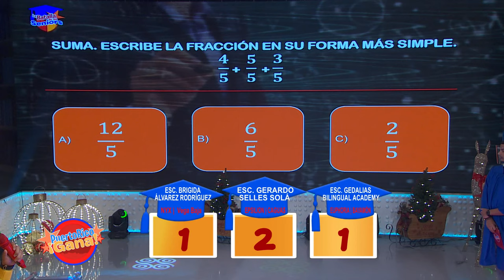7 0 PR GANA 11 28 21